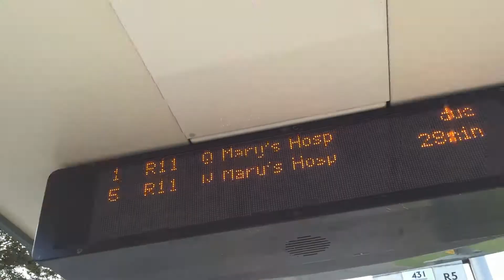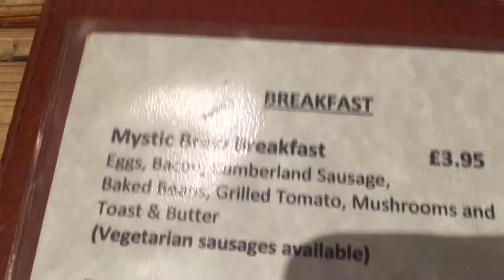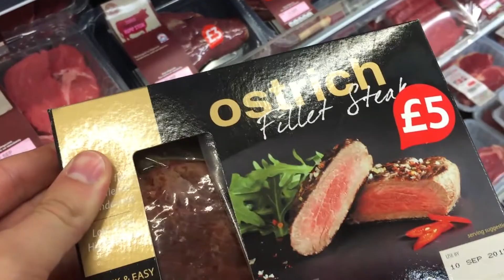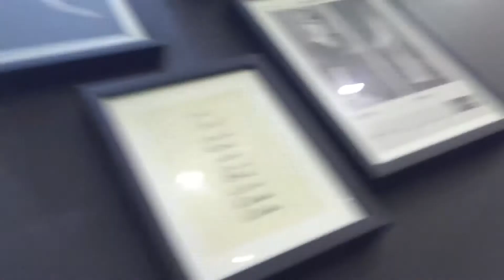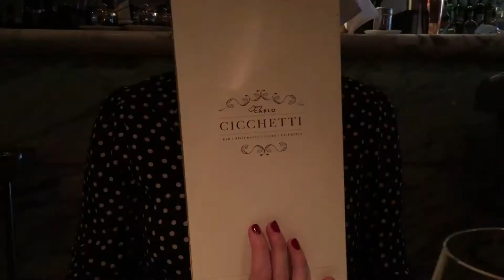COVENT GARDEN CONDOMS